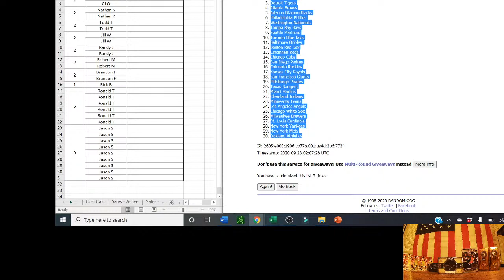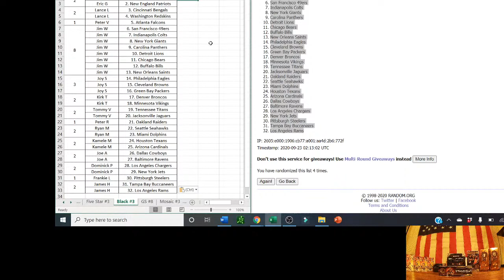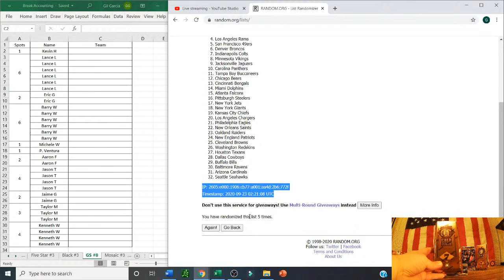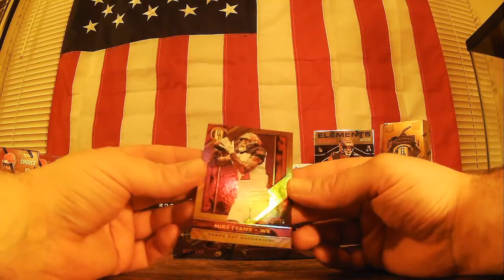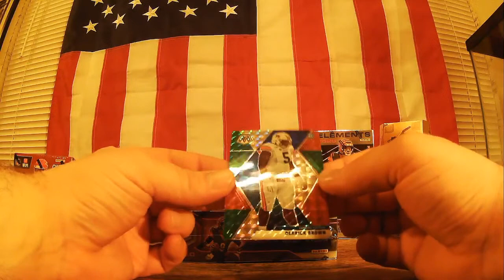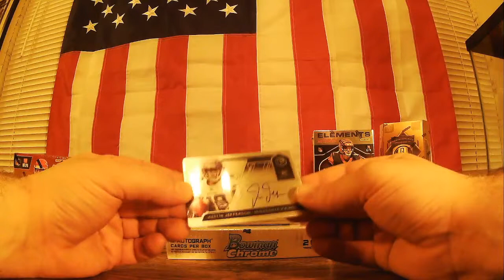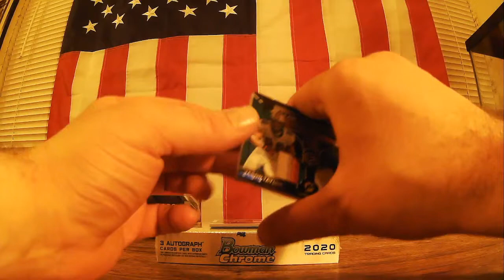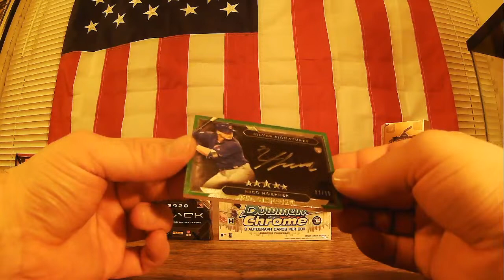eBay 9/22/20 Box Breaks - Five Star #3, Panini Black #3, Gold Standard #8, Mosaic #3, Elements #3 #4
All current breaks are viewable on eBay by searching SBB BREAK in the search bar.
Once you find something you love, hit us up on Instagram via SouthBayBreaks or shoot an email at for the best pricing.

Thanks for the support and stay well,
Jack Lumber + Gil The Thrill